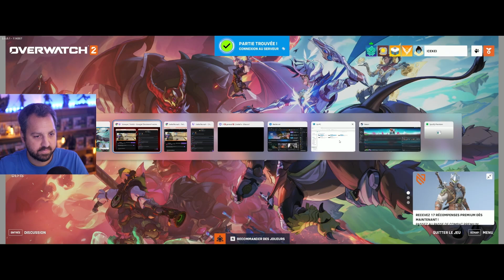Overwatch 2 | saison 5 | games viewers - épisode 6